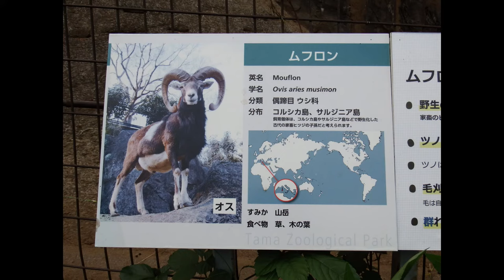いつも綺麗にしてくれてありがとう Mouflon(ムフロン)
２０２１年６月２４日撮影
(多摩動物公園　ムフロン)

家畜のヒツジの原種と言われるムフロン。
♂は大きな角を持ち、♀には角の痕跡か、あっても小さい角です。
繁殖期以外は♂グループと♀グループに分けて飼育されています。

飼育員さんが清掃のために、左の♂グループの放飼場に入り、作業開始。
みんな並んで飼育員さんの作業を見守っています。
「いつも綺麗にしてくれてありがとう」と感謝しているのかな。

奥の清掃に移ると、そこにはどっしり腰を落ち着けて反芻している１頭がいました。
全く動く気配なし。

暑い中、いつもありがとうございます！
ムフロン一同